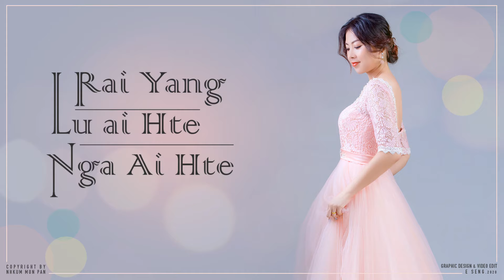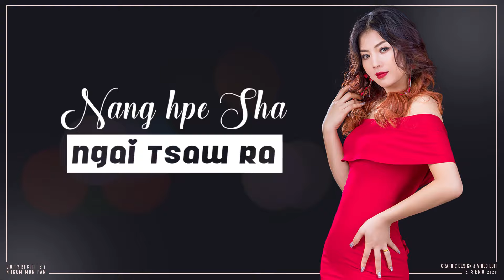Nhkum Mun Pan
Nang Hte Rai Yang